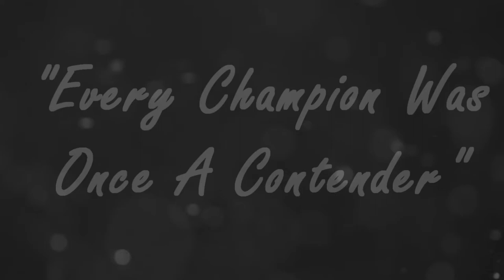Contender Promo full edit